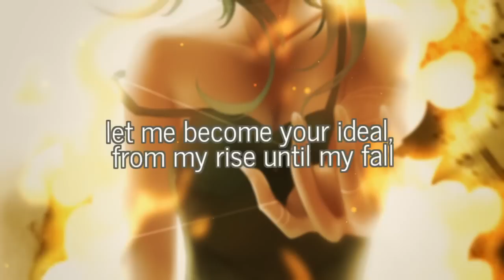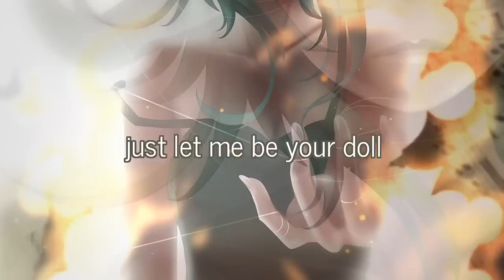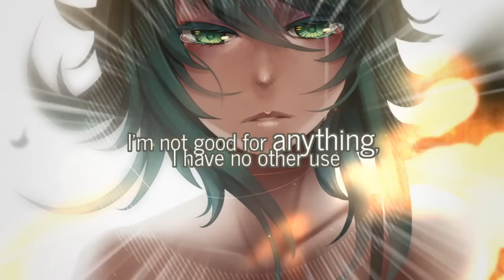【GUMI】Melancholy Doll【Original Song + PV】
Man, it was nice not having to draw at all for once. Many thanks to Hen for kindly illustrating and Lizts for rendering the instruments! It sounds nice, doesn't it?

(when will I make a song with nice, /light/ lyrics again?)